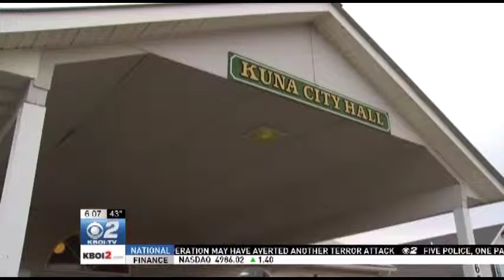Kuna is Insured Against Terrorism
However, the town is opting not to get additional coverage.